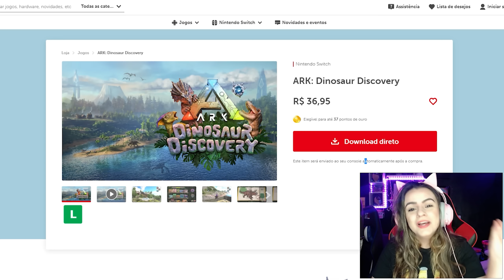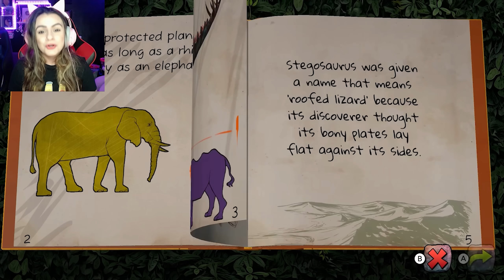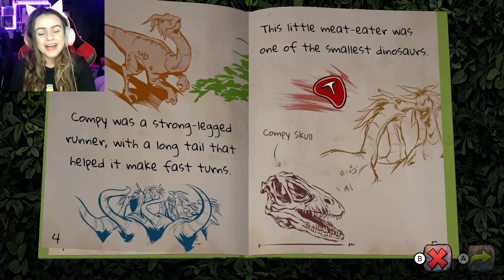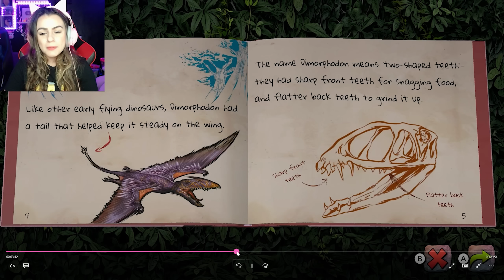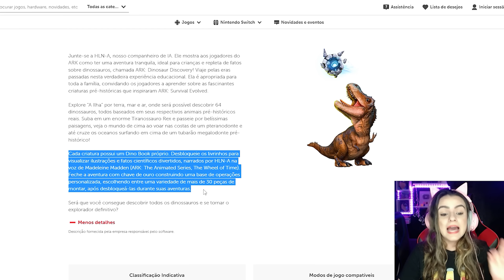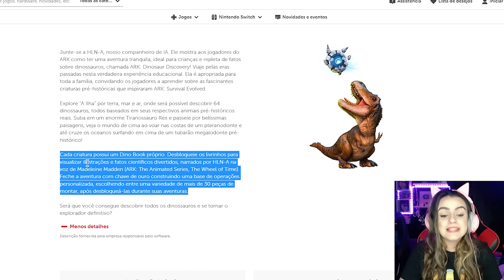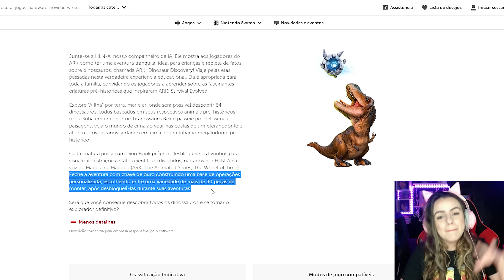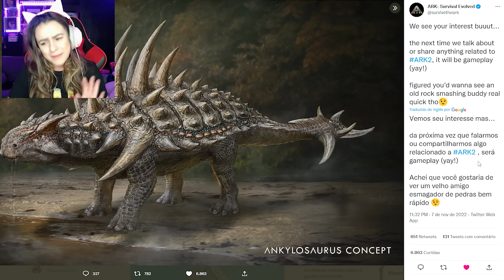CONHEÇA O NOVO JOGO ARK: DINOSAUR DISCOVERY!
Conheça o novo jogo da WildCard ARK: DINOSAUR DISCOVERY para Nintendo Switich! vem conferir a gameplay, novidades e muito mais! além das informações sobre o ARK 2!!!

💌 Caixa postal:
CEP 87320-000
RONCADOR - PR